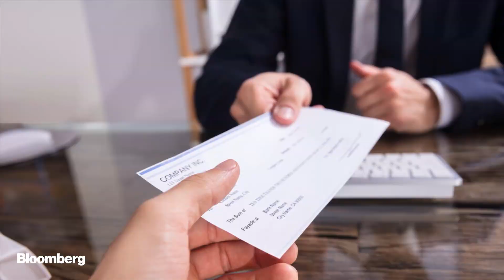Millennials and Generation Z Are Not Happy With Big Business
May.22 -- Most millennials and Generation Z members are uneasy about the future. Only 55% in the Deloitte Global Millennial Survey say businesses are making a positive impact on society. The survey finds both generations have similar views of the world, but do differ in some key areas.